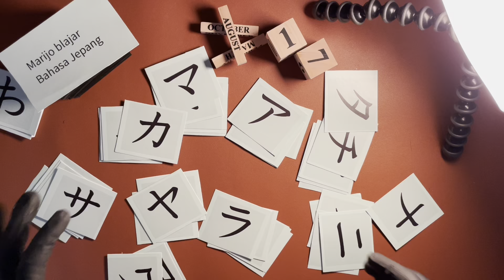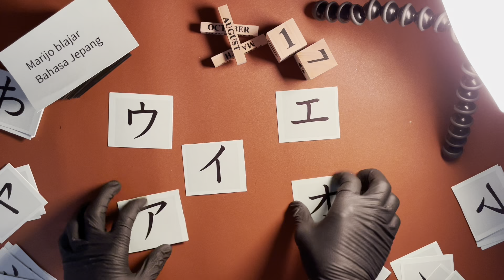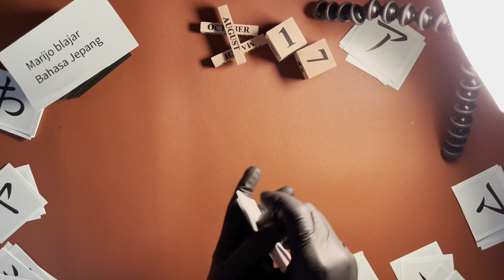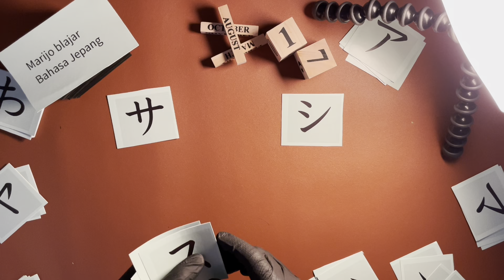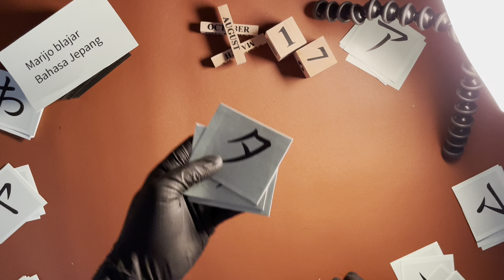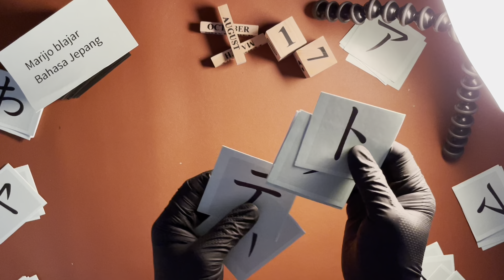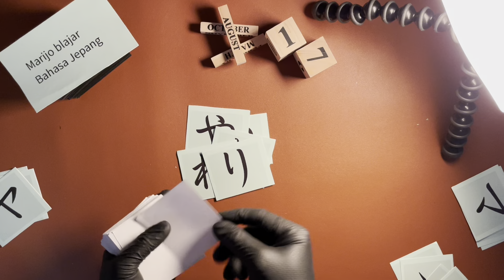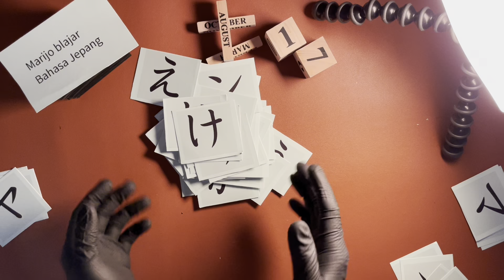LATIHAN KATAKANA PAKE KARTU (BAGIAN 1)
YANG SO JAGO KATAKANA  skip jo ni video.
Torang blajar KATAKANA pake kartu.
Di dalam video ini torang mo blajar dengan mo pahami kalo boleh sampe hafal bentuk KATAKANA. Kalo so mulai ja hafal ato so tau depe bentuk, coba ja tebak trus ja bilang itu huruf apa sebelum qt ja bilang.

Depe kata kata MOTIVASI masih sama

kalo suka mo tau ba tulis, LATIHAN BA TULIS
kalo suka mo tau ba baca, LATIHAN BA BACA
kalo suka mo tau bacerita, LATIHAN BA CERITA
kalo suka mo ta biasa dengan Bahasa Jepang, LATIHAN BA DENGAR BAHASA JEPANG

Kalo ada pertanyaan silahkan bertanya ne.

Fb dafit mumek
WA silahkan lihat di kolom Tentang di Youtube.